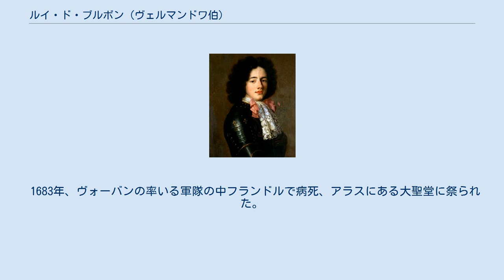ルイ・ド・ブルボン (ヴェルマンドワ伯)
ルイ・ド・ブルボン（Louis de Bourbon, comte de Vermandois, 1667年10月2日 - 1683年11月18日）は、フランス王ルイ14世の庶子。
ヴェルマンドワ伯。
母はルイ14世の公妾であるルイーズ・ド・ラ・ヴァリエール。
 ルイの前に男児が2人生まれているが夭逝しているため、ルイーズとルイ14世の長男でありながら認知されたのは出生してから2年後である。
ルイは姉のマリー・アンヌ・ド・ブルボンと非常に仲が良かった。
 父により幼くしてフランス海軍大将の地位を与えられたが、実際は海兵隊員に認められるまで2年かかっている。
母ルイーズが1674年にカルメル会修道院に入る際に、父の義妹であるオルレアン公フィリップ1世の妃エリザベート・シャルロット・ド・バヴィエールにルイとマリー・アンヌを託している。
オルレアン公爵夫人はその後何度かルイーズの子供たちの成長の証（おそらく肖像画や毛髪などであろう）を持参して何度か面会しているが、ルイーズは過去の過ちを悔い改めたとし、オルレアン公爵夫人が持参したものにキスすることを拒んだとされている。
 若く寂しい10代を過ごしたルイは、美青年であったシュヴァリエ・ド・ロレーヌ（フィリップ・ド・ロレーヌ）に同性愛の手ほどきを受けた後、シュヴァリエが仕えていた叔父のオルレアン公フィリップ1世の同性愛の仲間となり叔父のお気に入りとなった。
ルイのこの過ちは父の怒りをかい、1682年に海軍大将の地位を降りねばならなくなった。
しかし翌年、オルレアン公爵夫人によりフランドルで戦うことでこの過ちを取り返すよう取り計らわれ、それに応えて多くの力を尽くしたが、父からはルイの働きを決して評価されることはなかった。
 1683年、ヴォーバンの率いる軍隊の中フランドルで病死、アラスにある大聖堂に祭られた。